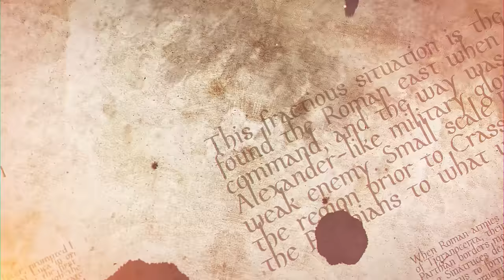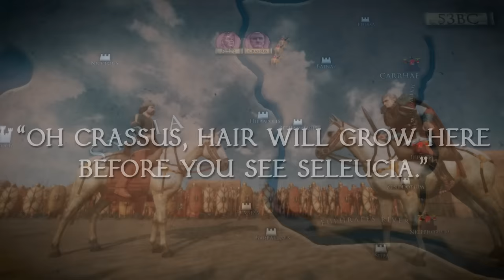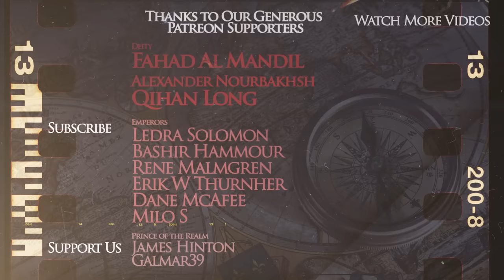Carrhae 53 BC - Roman–Parthian War DOCUMENTARY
Previously we have made an animated historical documentary on the battle of Nisibis between the Roman and the Parthian empires. But that battle was far from first - two empires started fighting immediately after their borders touched and that war led to the iconic battle of Carrhae in 53 BC, during which the Romans of the triumvir Marcus Crassus fought against the Parthians of Surena.

We are grateful to our patrons and sponsors, who made this video possible

The video, alongside Machinima for it was created by Malay Archer while the script video was written by Matt Hollis.

Machinimas were made on Total War: Rome 2 engine